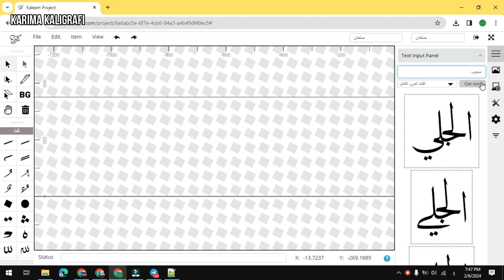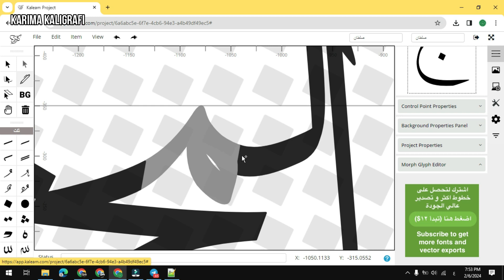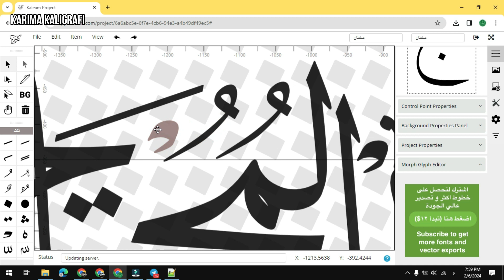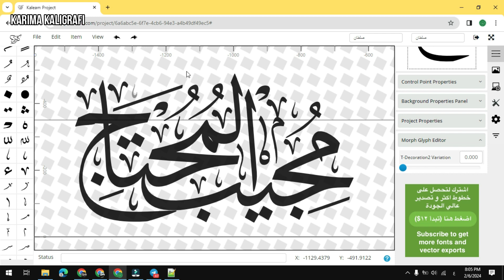Membuat Kaligrafi Arab Khat Tsulus Judul Kitab Isra Mi'raj Mujibul Muhtaji